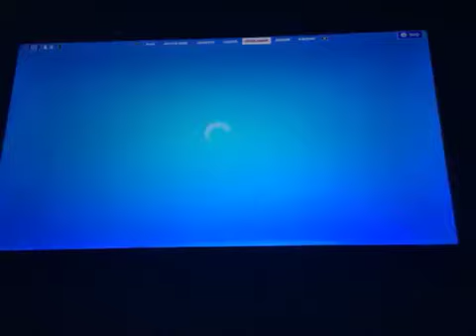Playing with my friend!!!